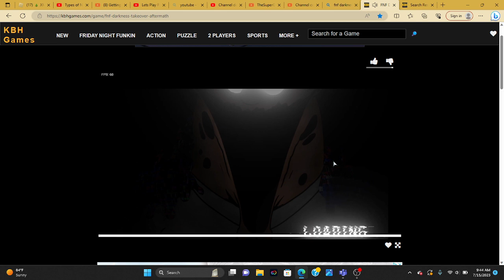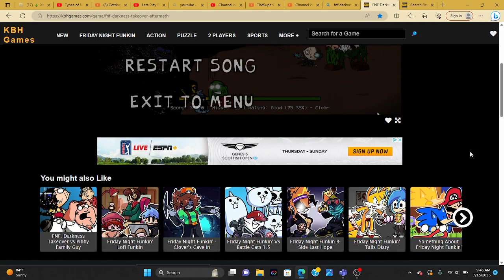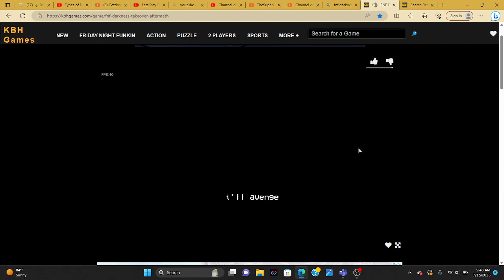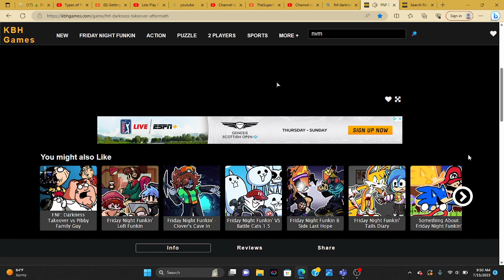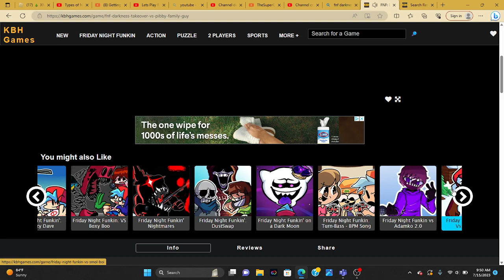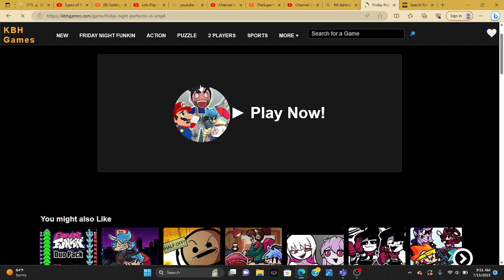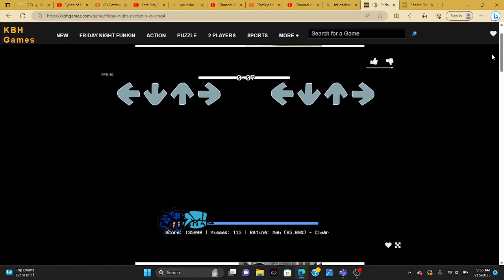Lets Play FNF mods part 48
w aftermath IS SOOO COOOL!